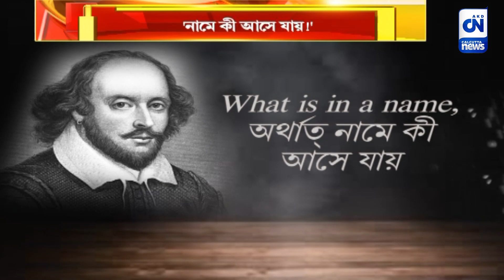'নামে কী আসে যায়!' নাম বিভ্রাটে ভুল লোকের বাড়িতে হানা সিবিআইয়ের | ক্যালকাটা নিউজ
'নামে কী আসে যায়!' নাম বিভ্রাটে ভুল লোকের বাড়িতে হানা সিবিআইয়ের

নিয়োগ-কাণ্ডে সিবিআই হানার জল এবার গড়ালো উত্তরবঙ্গে। বৃহস্পতিবার কেন্দ্রীয় সংস্থার একটি দল কোচবিহারে হানা দেয়। নাম বিভ্রাটে ভুল ব্যক্তির বাড়িতে ঢুকে যান তাঁরা। মিনিট খানেক পর সেই ভুল শুধরে বেরিয়ে এসে বিএড এবং ডিএলএড কলেজের মালিকের বাড়িতে হানা দেয় সিবিআই।